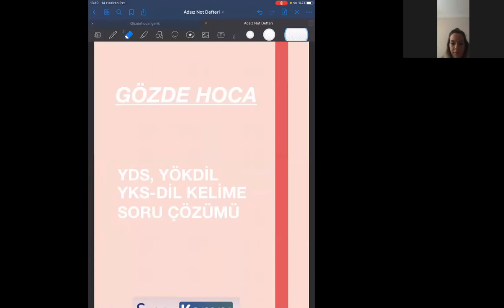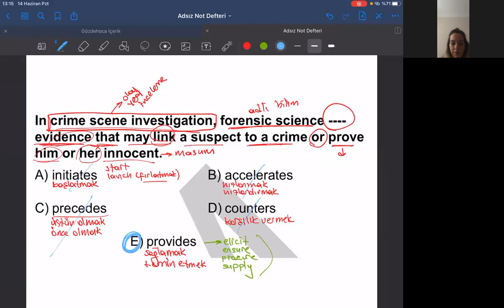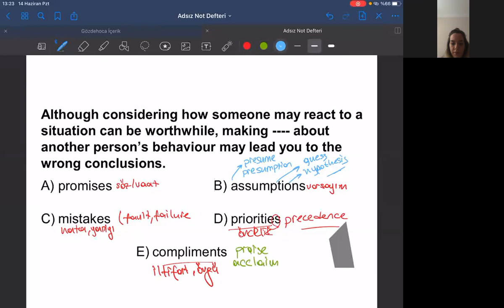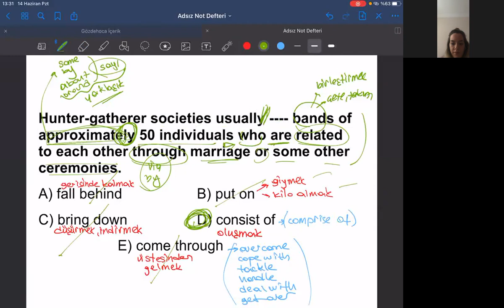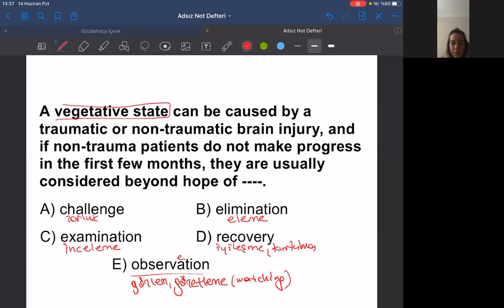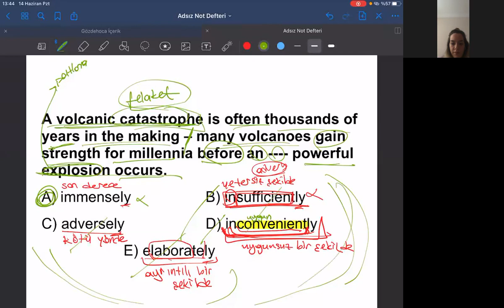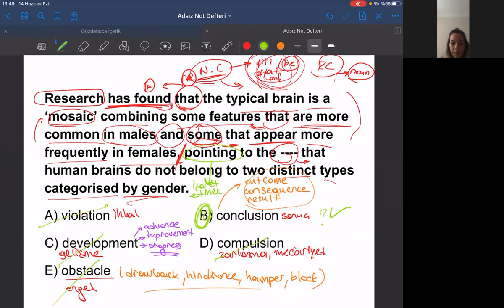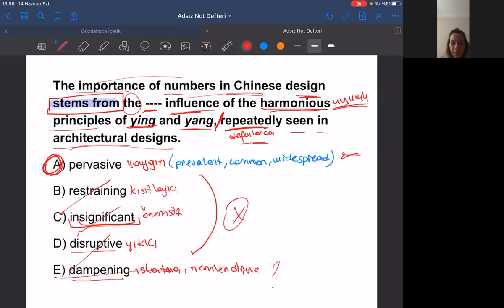YDS YÖKDİL YKS-DİL KELİME SORU ÇÖZÜM GÖZDE HOCA | ÖSYM TİPİ SORULAR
☘ ÇÜNKÜ HAFTANIN 7 GÜNÜ YABANCI EĞİTMENLERLE KONUŞMA SINIFLARI ❤️ÇÜNKÜ YDS DE HAKKI HOCA @hakkihocaofficial @ecehocayds @melihgocerofficial